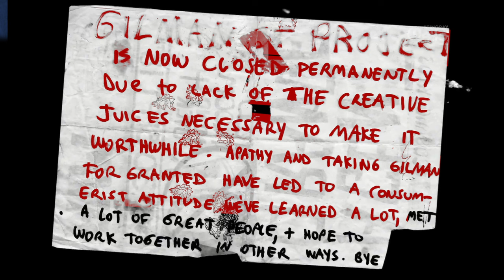The BATTLE for 924 GILMAN STREET: losing a punk paradise for good?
924 Gilman Street: a safe haven for music lovers and outcasts alike... a paradise under threat. After less than two years from its opening, in 1988, Gilman's crowd had to fight for their home twice.

This video pays homage to their effort against threats coming from outside (the skinheads ready to disrupt events and beat people up)... and from within (with founding members walking out of the project)!

We will discover the turning points that shaped punk history and paved the way for a new era. From unexpected triumphs to shocking setbacks, this is the glorious story of a group of high school and college kids who stood against intimidation, apathy, and prejudice to defend their community and their home. How did they manage?

***CHAPTERS***
00:00 Introduction
01:00 Skinheads in the 1980s Bay Area
02:43 Saving 924 Gilman Street from skinheads
04:31 924 Gilman Street closes down...
06:51 ...And opens up again
08:42 Conclusions

***SOURCES***
924 Gilman Street: Let's Talk About Tact and Timing... (2008)

Newstead, Al. "How Dookie made Green Day the biggest (and most hated) punk band on earth"

Saeed, Saeed. "Dookie at 30: How Green Day changed punk history"

Splitz, Marc. Nobody Likes You: Inside The Turbulent Life, Times, And Music Of Green Day (New York, NY: Hachette Books, 2006)

Turn It Around: The Story of East Bay Punk. Directed by Corbett Redford. Released in 2017